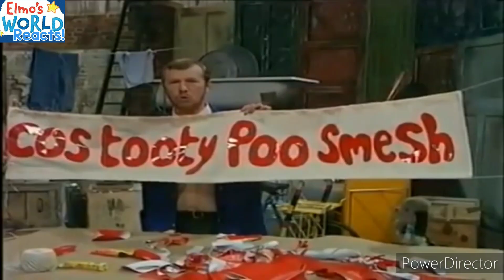I Second from All Shows Of Elmo's World Reacts!